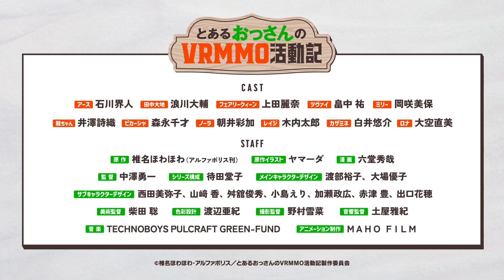Toaru Ossan no VRMMO Katsudōki PV2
Segunda promo de la adaptación animada para televisión de la serie de novelas ligeras Toaru Ossan no VRMMO Katsudōki, escritas por Howahowa Shiina, e ilustradas por Yamaada.

El anime se estrenará en octubre.

Las voces anunciadas son:

Kaito Ishikawa como Earth.
Daisuke Namikawa como Taichi Tanaka.
Reina Ueda como Fairy Queen.
Tasuku Hatanaka como Zwei.
Miho Okasaki como Milly.
Shiori Izawa como Ryū-chan.
Chitose Morinaga como Pikasha.
Ayaka Asai como Nora.
Tarō Kiuchi como Reiji.
Yusuke Shirai como Kazamine.
Naomi Ōzora como Rona.

Yuichi Nakazawa (JoJo's Bizarre Adventure: Stardust Crusaders, NHK ni Yōkoso!, Accel World) se encarga de la dirección bajo Maho Film. Touko Machida (Lucky Star, Show By Rock!! Stars!!, Wake Up, Girls!) se encarga de los guiones, y Yūko Watabe (Garasu no Kantai, Gekai Elise) junto con Yūko Ōba (Akuyaku Reijō Nanode Last Boss o Katte Mimashita, Level 1 dakedo Unique Skill de Saikyō desu) se encargan del diseño de personajes. TECHNOBOYS PULCRAFT GREEN-FUND compone la música.

Ha salido un nuevo tipo de juego VRMMO llamado One More Free Life Online. Taichi Tanaka, de 38 años, soltero, y el clásico oficinista, disfruta jugando videojuegos en su tiempo libre, y dedide probar suerte con ese nuevo videojuego con el avatar de un niño llamado “Earth”. ¡En un mundo donde se es libre de hacer lo que quiera, decide dominar una habilidad que se considera inútil! Hacer pociones demasiado complicadas de hacer, cocinar comida demasiado buena y usar extrañas armas originales para cazar monstruos…